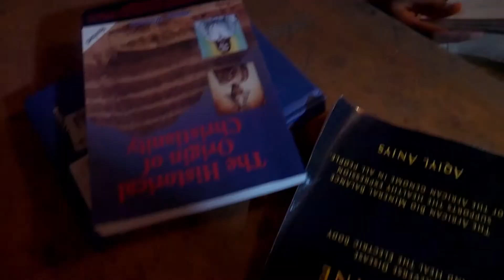King Bally : This Is America